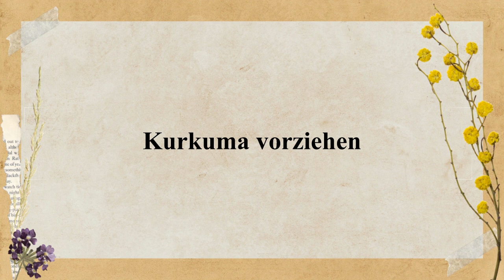Kurkuma vorziehen #### Pre-grow turmeric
Sound: Gently, Onwards – ELPHNT, Magic Chime, Eddy - Lish Grooves